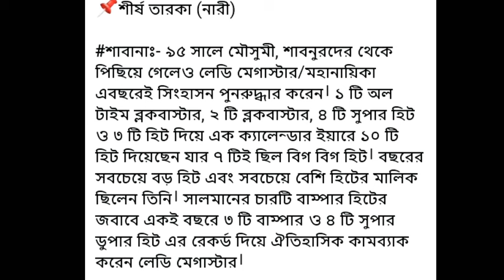১৯৯৬ সালের সেরা ১০টি ব্যবসা সফল মুভি। ১৯৯৬ সালের মুভির বক্স অফিস। সালমান শাহ।মান্না। রুবেল।Video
১৯৯৬সালের সেরা ব্যবসা সফল ১০টি মুভি। ১৯৯৬ সালের মুভির বক্স অফিস। সালমান শাহ।মান্না। রুবেল।Video ১৯৯৬ সালের সেরা ব্যবসা সফল সিনেমা
১৯৯৬ সালের ছবির বক্স অফিস কালেকশন
মান্না বনাম সাকমান শাহ
সালমান শাহ সেরা ১০টি ছবি
মান্না সেরা ১০ টি ছবি
রিয়াজ সেরা ১০টি ছবি
ইলিয়াছ কাঞ্চন সেরা ১০টি ছবি
বাংলা মুভির বক্স অফিস কালেকশন

KhanvsRiaz#NewVideo#

সালতামামি ঢালিউড

বাংলাদেশের সেরা নায়ক

সালতামামি ঢালিউড ভিডিও দেখুন

Bangla All Movie

Bangla Movie List

২০০৮ সালতামামি। ২০০৮ সালের সেরা ১০টি ব্যবসা সফল মুভি

মান্না vs সাকিব খান vs রিয়াজ vs বাপ্পারাজ। বাংলা মুভি ইলিয়াস কাঞ্চন দিতি মুভি মান্না মৌসুমী জুটি মুভি মান্না মৌসুমী জুটি মুভি মান্না মৌসুমী জুটি মুভি মান্না মৌসুমী জুটি মুভি দেখা যায় আর তুমি বলছো না হলে কতা বলতে এবং তাদের সমান হয় আপনি কি বাস্তব মুভি মান্না মৌসুমী সকল মানুষ তার পর নিছে যাবেন লিকা আছে ভাই তবে আমি আমার সাথে কথা বলতে হবে ও কেমন আছো জাদরেল মুভি ইলিয়াস কাঞ্চন এর সাথে সালতামামি ঢালিউড সালতামামি ঢালিউড ভিডিও দেখুন সালতামামি ঢালিউড ২০০৮
সালতামামি ঢালিউড ২০০৭#Top10Movie2004#NewVideo2020#

২০০৪ সালতামামি ঢালিউড ভিডিও দেখুন Sk Bangla Music

২০০৪ সালতামামি ঢালিউড। শাকিব খান। রিয়াজ। মান্না। ফেরদৌস। শাবনুর। আমিন খান।  Top 10 Movie 2004
২০০৩ সালতামামি
২০০৪ সালতামামি ঢালিউড
২০০৫ সালতামামি ঢালিউড
২০০৬ সালতামামি ঢালিউড
১৯৯৯ সালতামামি ঢালিউড
১৯৯৮ সালতামামি ঢালিউড
১৯৯৭ সালতামামি ঢালিউড
১৯৯৬ সালতামামি ঢালিউড
১৯৯৫ সালতামামি ঢালিউড
১৯৯৪ সালতামামি ঢালিউড
১৯৯৩ সালতামামি ঢালিউড
২০০১ সালতামামী ঢালিউড
২০০২ সালতামামি ঢালিউড
২০০৩ সালতামামি ঢালিউড
২০০৫ সালতামামি ঢালিউড
২০০৬ সালতামামি ঢালিউড
২০০৭ সালতামামি ঢালিউড
২০০৮ সালতামামি ঢালিউড
২০০৯ সালতামামি ঢালিউড
২০১০ সালতামামি ঢালিউড
২০১১ সালতামামি ঢালিউড
২০০৭ সালের ঈদুল আযহাতে হাড্ডাহাড্ডি লড়াই মান্নাসালমান শাহ রিয়াজ মান্না মান্না শাকিব রিয়াজ শাকিব খান রিয়াজ রিয়াজ রুবেল ইলিয়াস কাঞ্চন ইলিয়াস কাঞ্চন সালমান শাহ রিয়াজ ইলিয়াস কাঞ্চন ইলিয়াস কাঞ্চন ব্রিজ মান্না মান্না শাকিব খান মান্না
৷